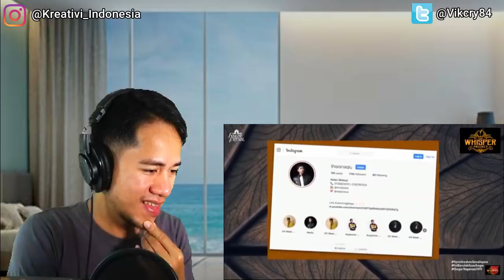NAQIU BOBOY Ft SITI NORDIANA - GURAUAN BERKASIH || GEGAR VAGANZA 6 MINGGU4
Kembalikan Nasi Ayam kami !!!

Channel ini berisi content tentang Reaction video, Music, Comedy, Parody, Sarcasm, Football, dan segala hal tentang kreatifitas diri. So, Inilah Kreativi Indonesia.

Indonesia, Malaysia, Singapura, Brunei darusalam, Reaction, Indonesia Reaction, Indo Reaction,
Video Pemersatu Bangsa, Nusantara, Reaksi Musik Malaysia, Reaksi Lagu Malaysia, Timnas, Garuda,
Harimau Malaya, Ngakak, Video Ngakak, Video Lucu, Instagram, Another Perspective, IndoMalay, Malindo,
Ngakak Lucu, Ngakak online, Ngakak Sehat, Ngakak Abis, Ngakak Instagram,